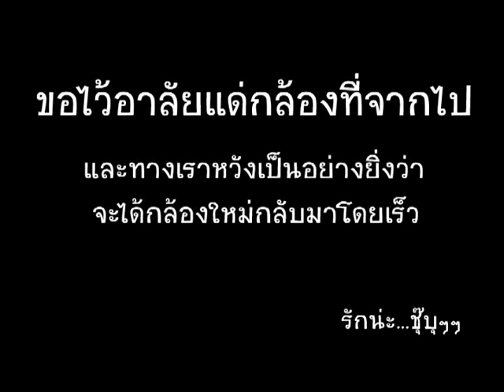เก้าอี้เสริมขายของ x2 ผยองเดช 6/6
จู วินยอนและ พล่ากุ้ง พุ่งกล้า กลับมาอีกแล้วกับเก้าอี้เสริมตอนใหม่ ที่มีชื่อยาวที่สุดในประวัติศาสตร์รายการตั้งแต่มีมา เก้าอี้เสริมขายของ คูณสอง ผยองเดช เพื่อเป็นการคอนเฟิร์มว่าเทปนี้ขายของแน่ และของที่ขายก็คือ โทรศัพท์โนเกีย x2 Qwerty โทรศัพท์ซุปเปอร์ฟังก์ชั่น ราคาดีและคุณภาพโนเกียรับประกันนะจ๊ะ เทปนี้ ลูกค้าใจดีออกเงินให้ทีมงานไปเที่ยวสยามพาร์ค ซิตี้ หรือ ที่หลาย ๆ คนอาจจะรู้จักในนามของ สวนสยามนั่นเอง เทปนี้รับประกันความเกรียนจ้ะ พ่อแม่พี่น้อง!!